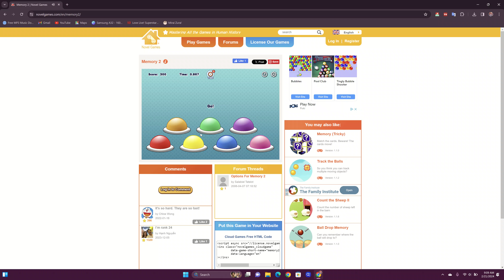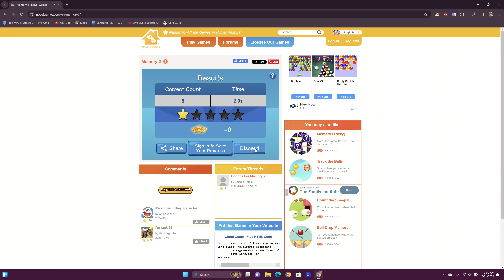55pfl5402/f7 Memory simon game